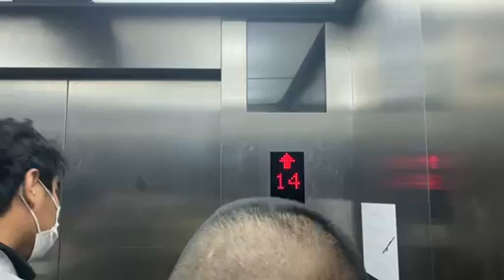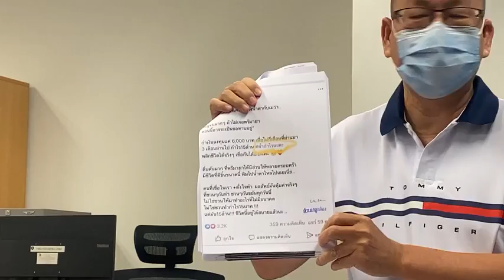Live อัจฉริยะ กล่าวโทษให้ดำเนินคดี กับแบรนด์ลดน้ำหนักชื่อดัง | อีจัน EJAN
Live อัจฉริยะ กล่าวโทษให้ดำเนินคดี กับแบรนด์ลดน้ำหนักชื่อดัง